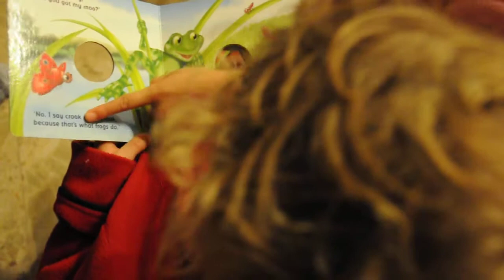110513 Edward reading first words.AVI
Edward reading his first words in a book after taking readingeggs.com.au lessons...